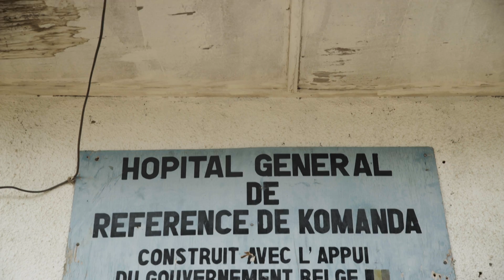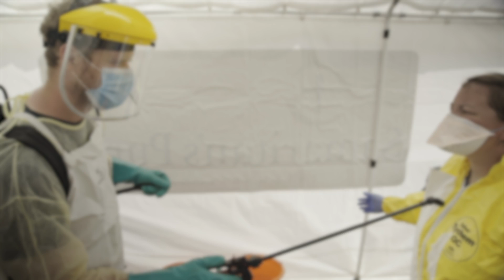Fighting Ebola in the DRC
Samaritan's Purse is opening an Ebola Treatment Center in the Democratic Republic of the Congo to fight the second most deadly outbreak of the virus in history. Please pray for those infected and for our staff as they offer physical care and share with patients the Gospel of the Lord Jesus Christ.